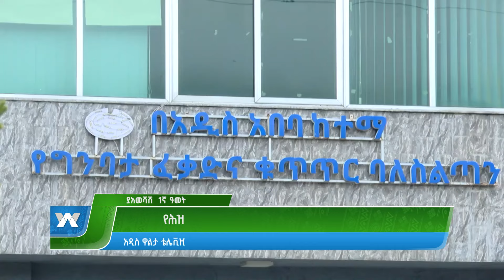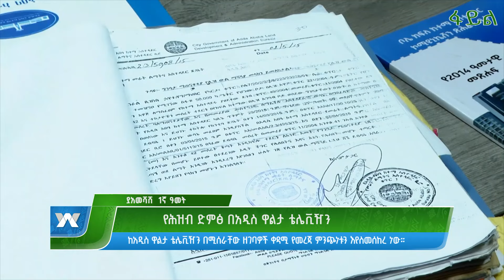የሕዝብ ድምፅ በአዲስ ዋልታ ቴሌቪዥን |አመሻሽ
የሕዝብ ድምፅ
በአዲስ ዋልታ ቴሌቪዥን